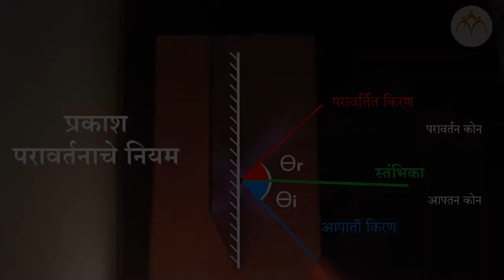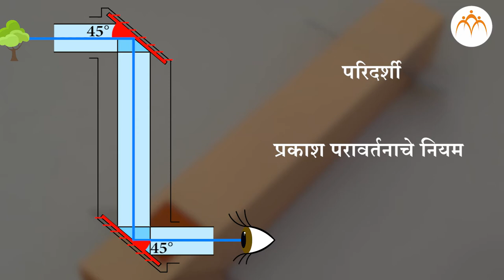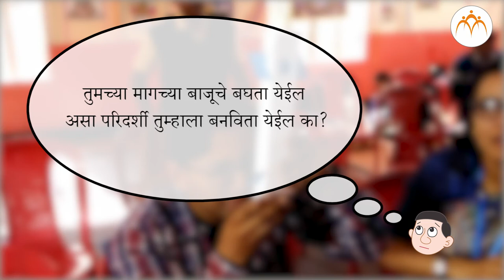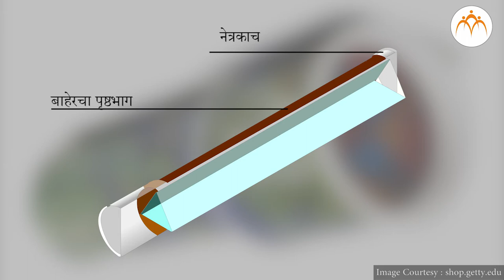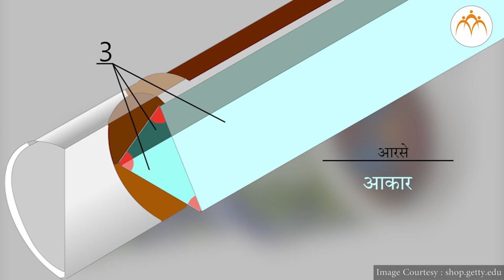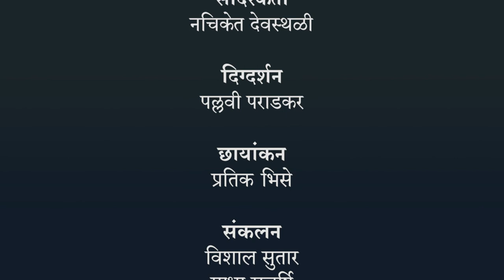प्रकाशाचे परावर्तन - परिदर्शी आणि शोभादर्शी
प्रकाशाचे परावर्तन, प्रकाशाचे परावर्तन - परिदर्शी आणि शोभादर्शी, 8th,Science,Jnana Prabodhini,Maharashtra Board,